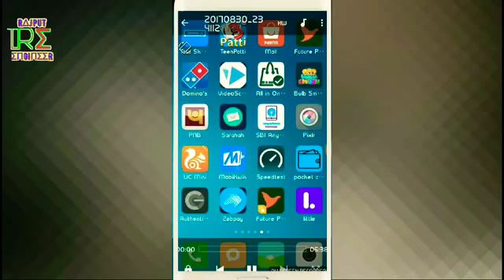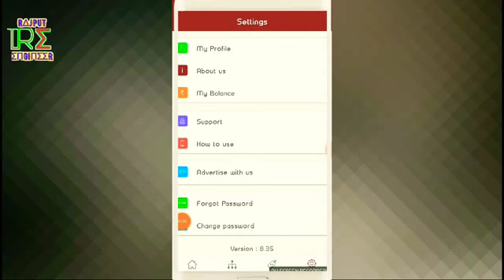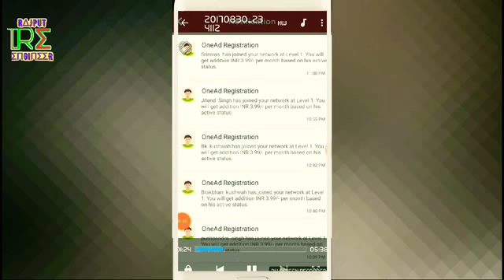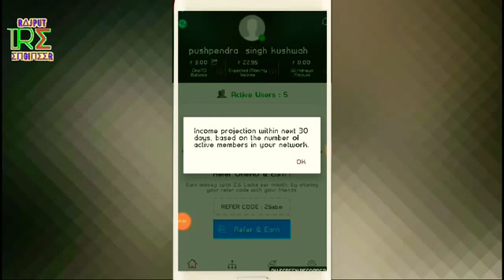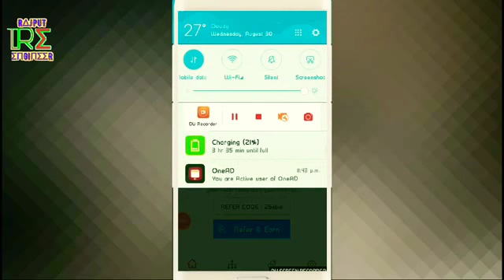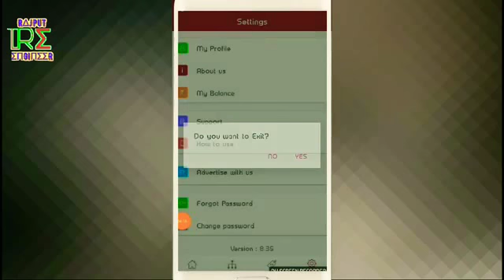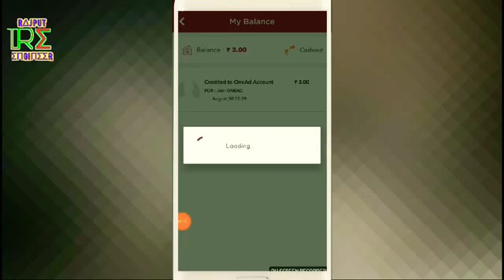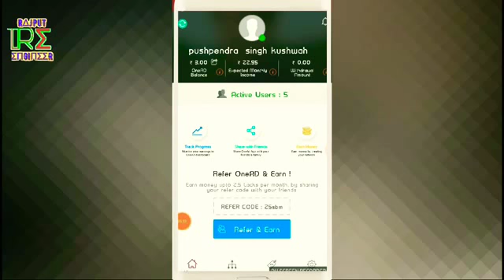ONE AD SE 2.5 LAKH MAHINE KE KAMAYE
Referral I'd 6pmdvm